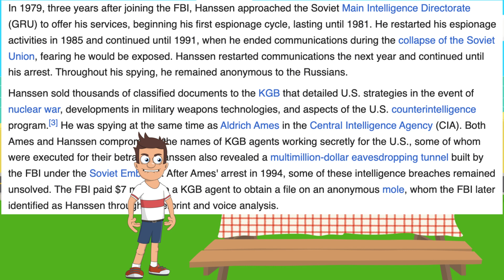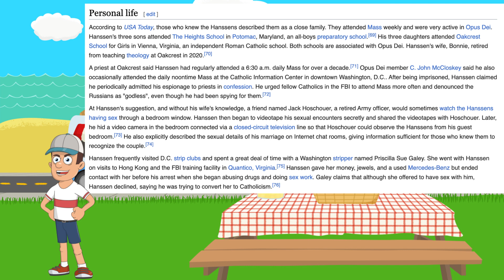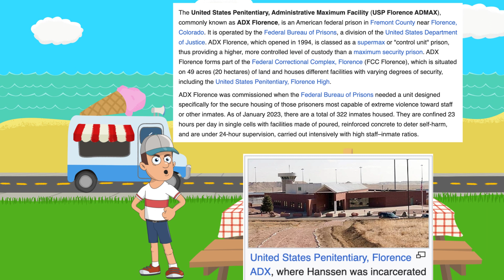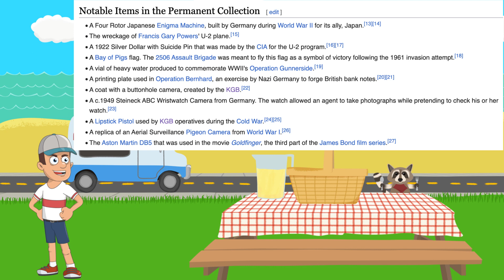FBI agent Spy Robert Hanssen dies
Robert Hanssen was an FBI agent and a spy. After being convicted and sentenced to 15 life terms without the possibility of parole, he died in prison.